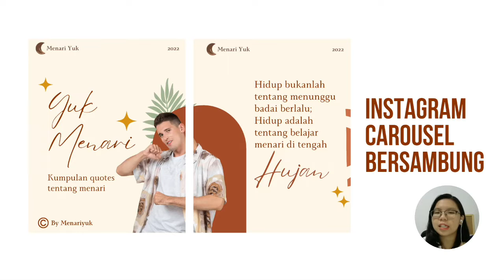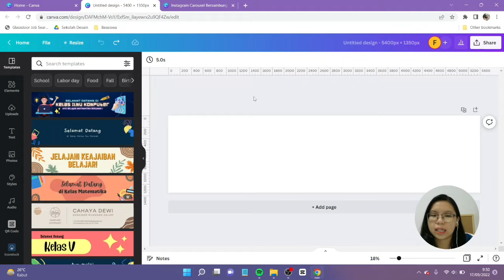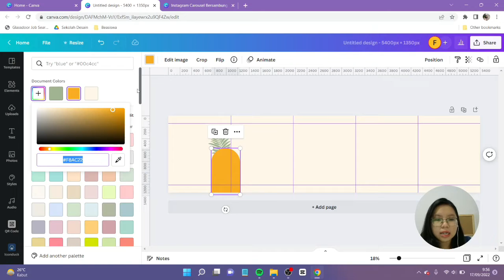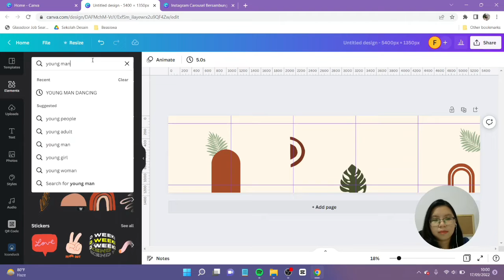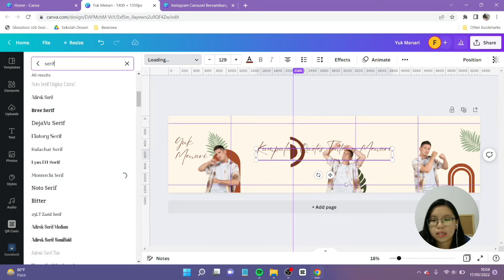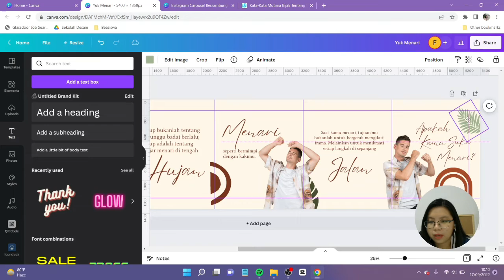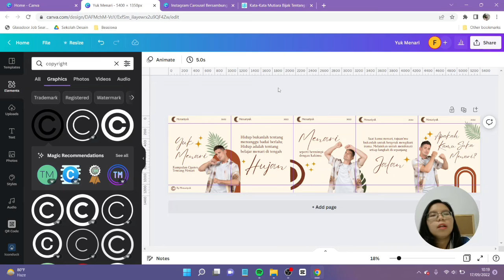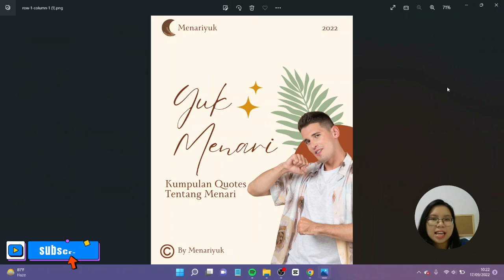TUTORIAL CAROUSEL IG BERSAMBUNG DI CANVA FREE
Selamat datang di Youtube Canvaninja yeaayy~

Mau buat carousel yang bagus dengan teknik bersambung jadi potongan antara slide 1 dan slide lainnya tidak terlihat? Nah ini dia caranya! Simple banget dan ditambah lagi teman-teman hanya perlu menggunakan Canva FREE aja! Jangan lupa tag aku di IG atau tiktok @canvaninja ya